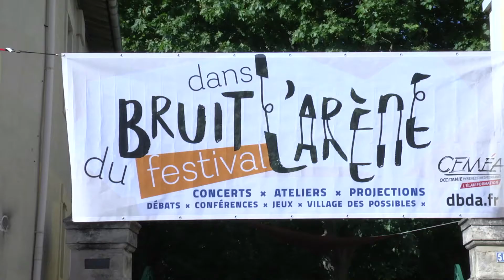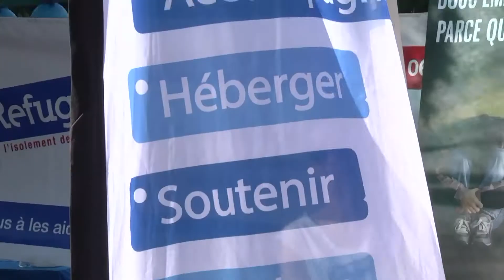Du Bruit dans l'Arène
"Du Bruit Dans l'Arène" est un festival culturel et militant mis en place par le CEMEA Occitanie. Il s'est déroulé les 1er et 2 juin dernier dans le quartier de Près d'Arène.